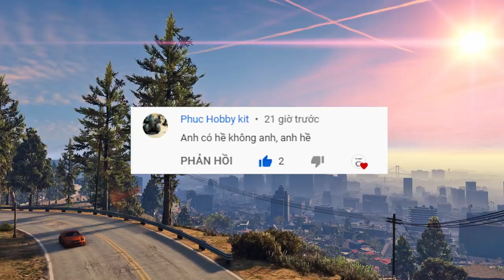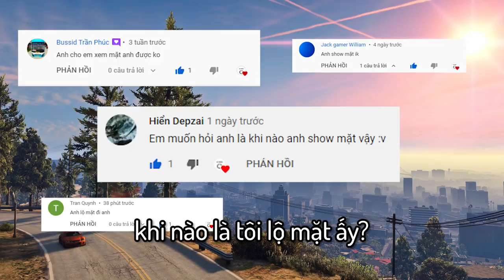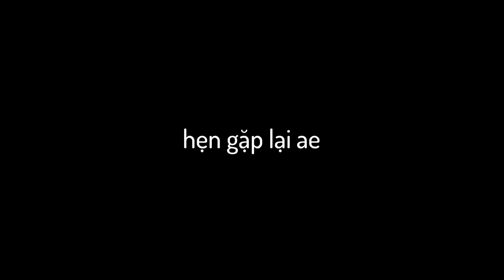GTA V nhưng Tôi ĂN MỪNG 10000 Người Đăng Kí(Q&A)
tôi đã cố gắng hết sức để xếp ra cài hình nhưng không biết vì sao mà nó
không hiện lên, chỉ thấy số thôi
nếu ae thấy số gì hãy comment phía bên dưới cộng với chữ TGang nha